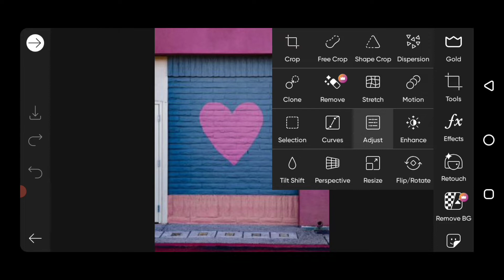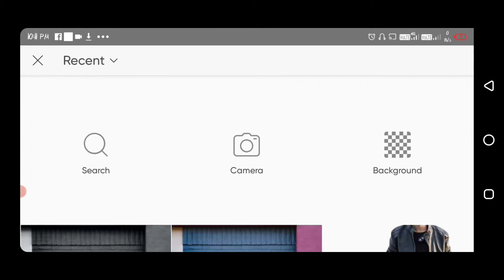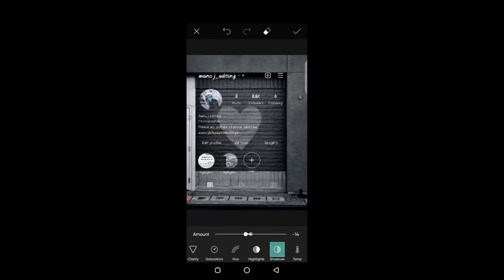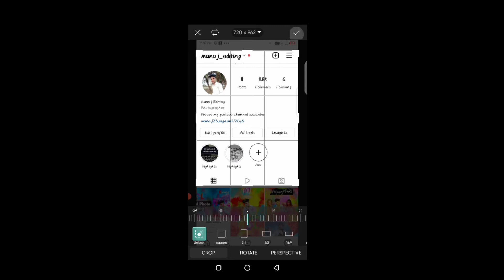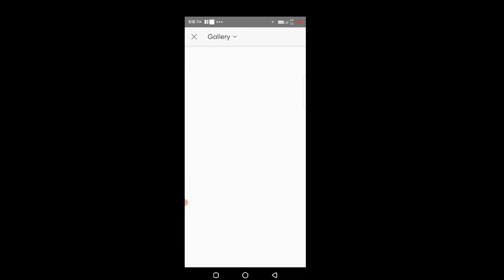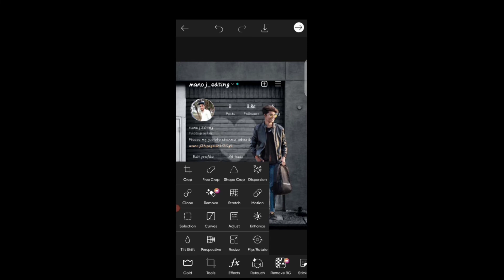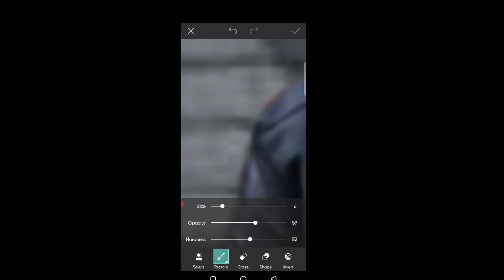photo editing 2022 // instgram profile ka photo editing // PicsArt se Instagram profile photo edit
Instagram profile ko background me lagaye